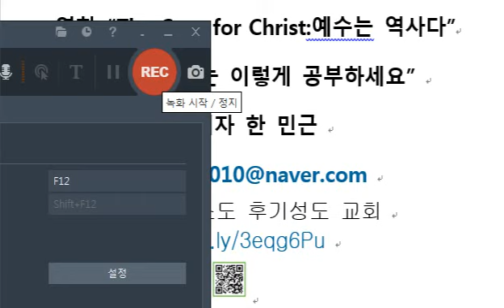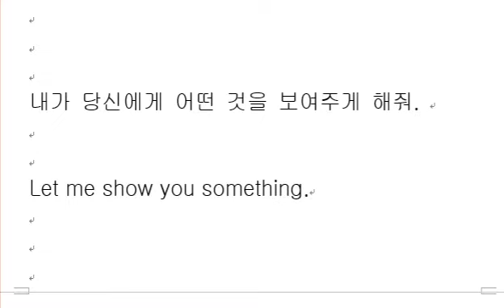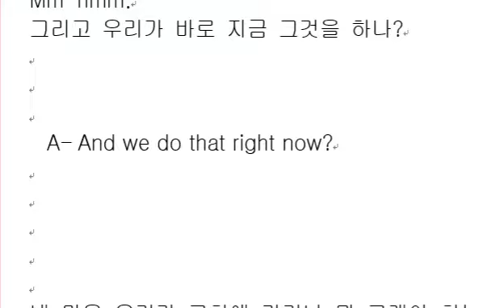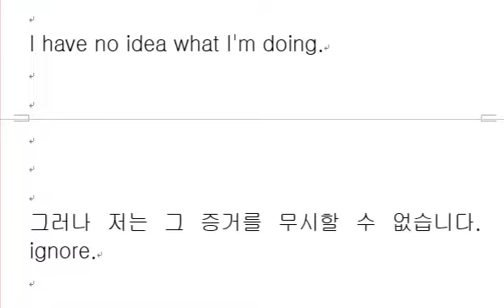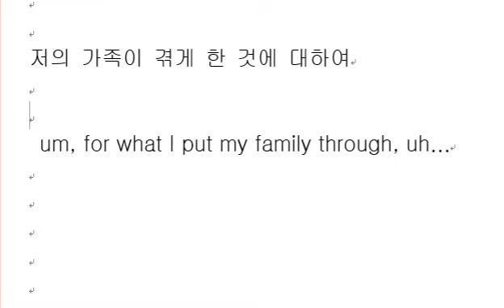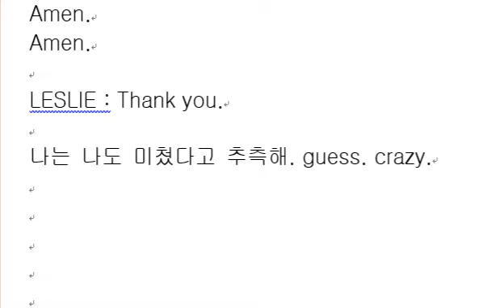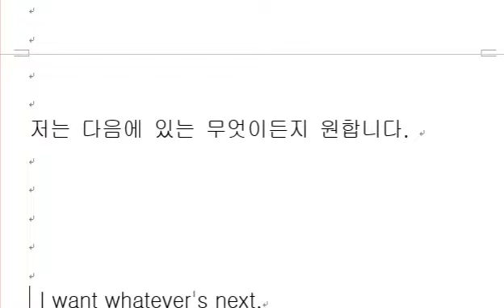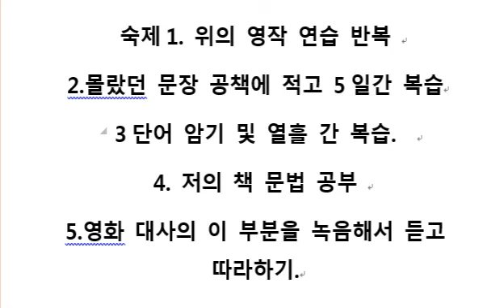예수는 역사다 61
영화 대사를 활용한 생생한 생활 영어 영작 및 말하기 연습 원하시는 분을 위한 강의